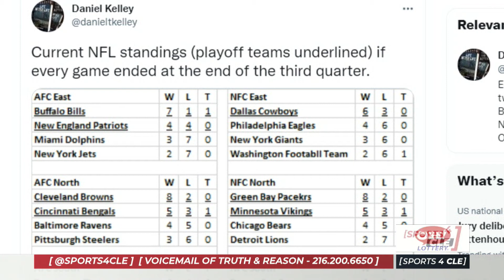What the Browns Record Would Be if Games Ended After 3 Quarters - Sports 4 CLE, 11/16/21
Dave Bacon and Mary Kay Cabot explore a statistic that emphasizes how bad the Browns have performed in the 4th quarter of games this season.